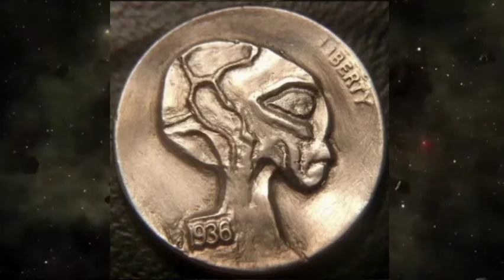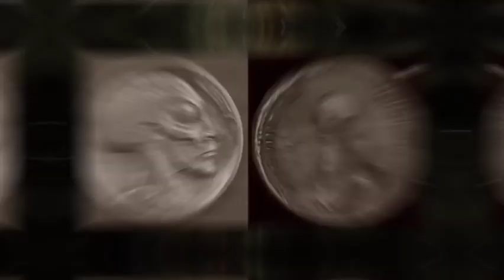Монеты НЛО???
А как вы думаете друзья, есть ли у инопланетян валюта? И зачем в Америке выпускали такие монеты? В видиоролике монеты не только США.

Помощь на развитие канала СБ 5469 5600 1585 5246